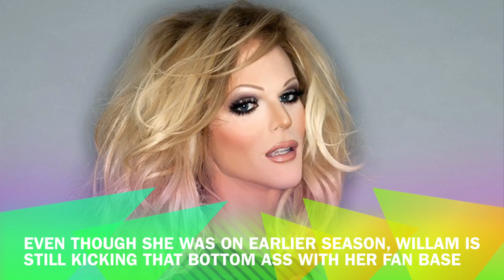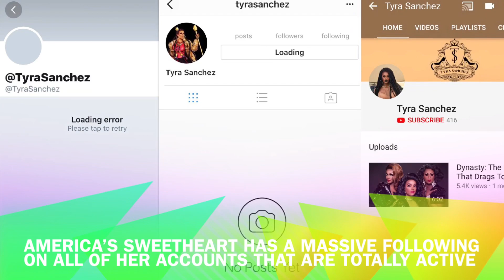TOP 10 DRAG RACE QUEENS WITH BIGGEST FAN FOLLOWING